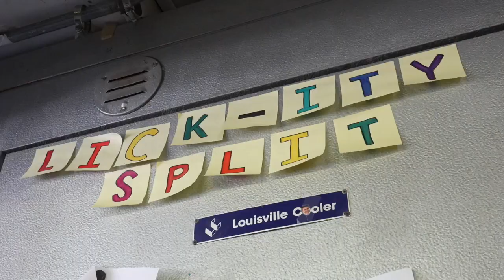Warm weather in Michigan means ice cream shops reopen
No matter your favorite flavor, Lick-ity Split has got you covered on hot days like last week.

“Business is always about as good as the weather. This year, the weather hit right away, so we're jumping and we're stoked to be out here.” said Adam Yee, owner of Lick-ity Split.

The ice cream shop has been in business for 78 years, 35 of them under the ownership of Adam Yee and his family, and he looks forward to the same things each summer.